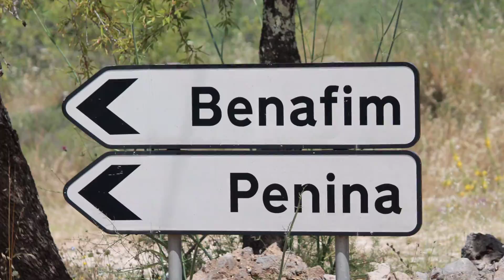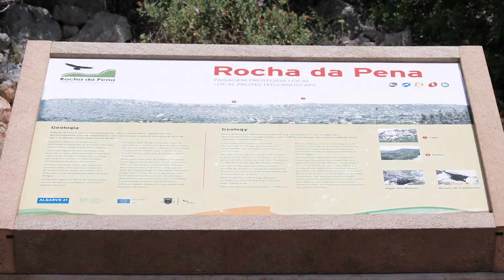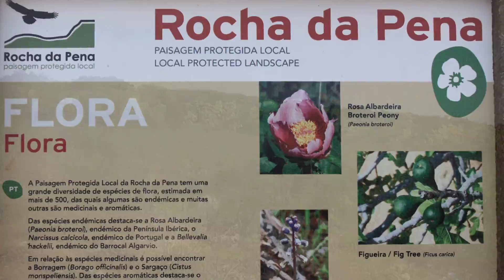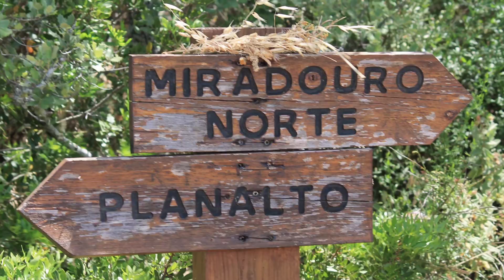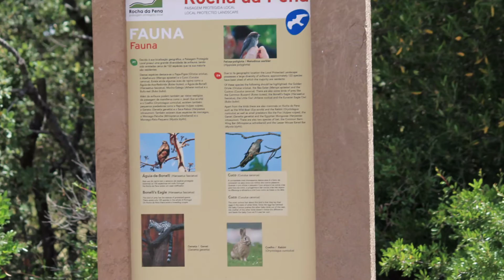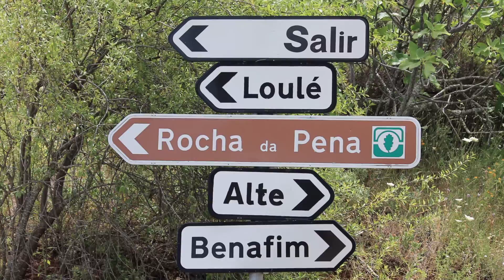Rocha da Pena Parte 2 2016 HD